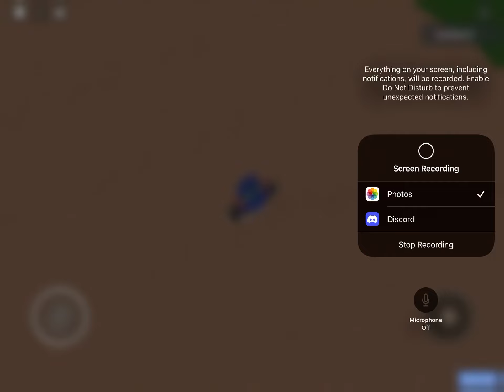Roblox Jurassic World Part 43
Hi Guys Today We Are Playing More Roblox Jurassic World And Yeah I Will Try To Upload